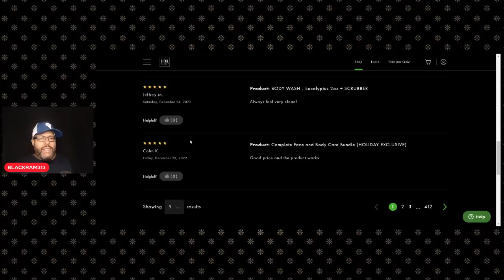THE BENEFITS OF GETTING OLDER & THE GLORY OF MAN AT EACH DECADE OF LIFE